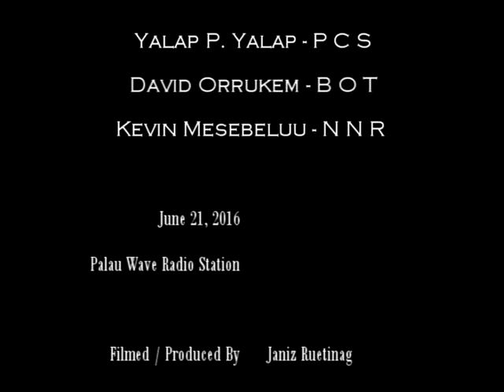Palau Conservation Society - Responsible Tourism Campaign - 06/21/16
Talk show with the Palau Conservation Society's Education Programs Coordinator Mr. Yalap P. Yalap, the Bureau of Tourism's Senior Compliance Specialist David Orrukem, and Project Manager for the Ngardok Nature Reserve from Melekeok State Kevin Mesebeluu, held on Tuesday, June 21, 2016.